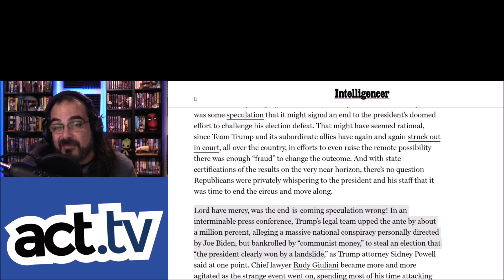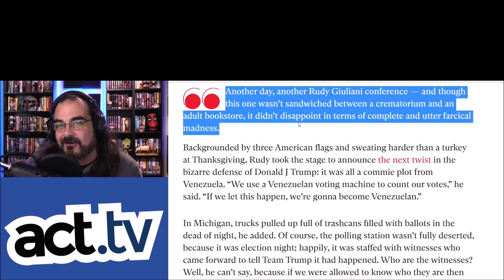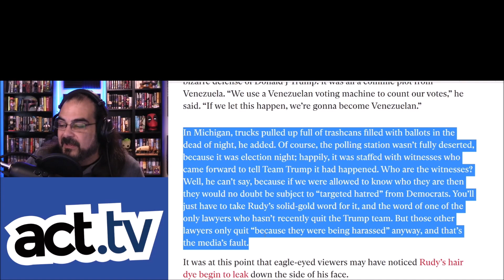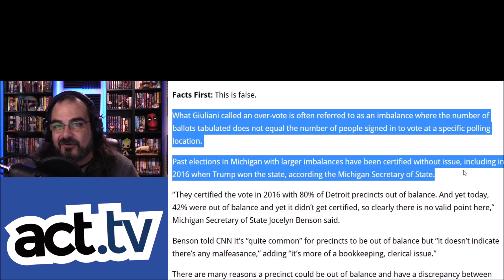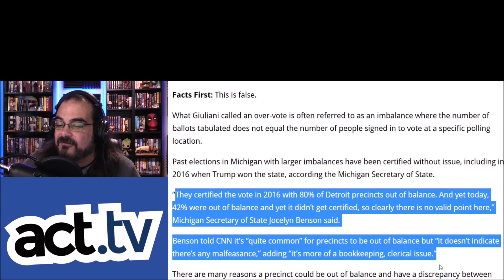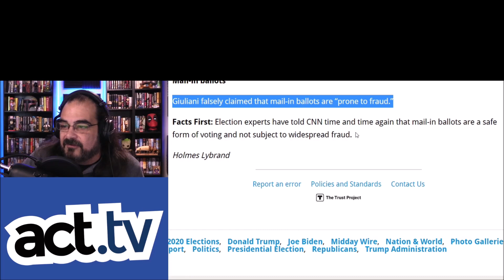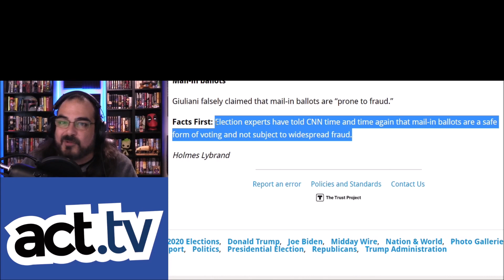Rudy Giuliani Press Conference Goes Super Nova And I Am Here For It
Rudy Giuliani followed up a humiliating day in court on behalf of outgoing president Donald Trump, with what was perhaps the single most embarrassing dumpster fire of a press conference in the history of television.
Buckle up! Next stop, Crazytown!